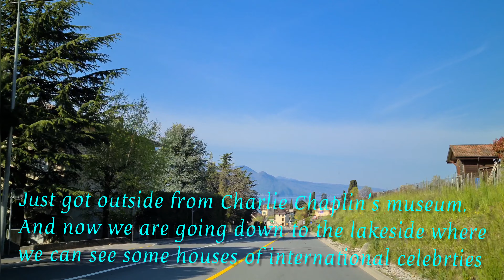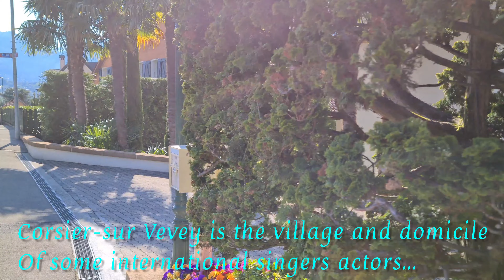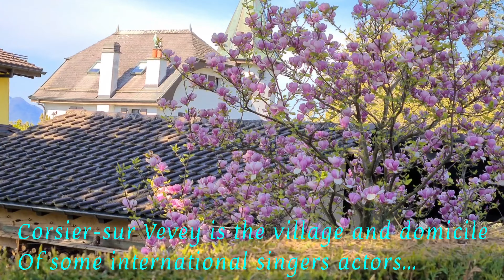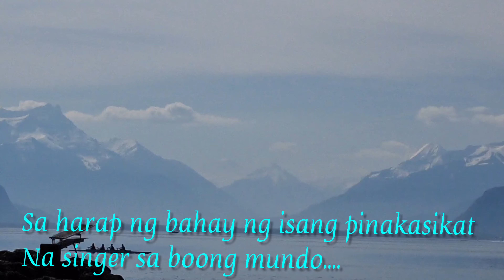SWITZERLAND 🇨🇭 4k: THE AMAZING BEAUTY OF VEVEY AND MONTREUX SWISS RIVIERA! MUST TO SEE!